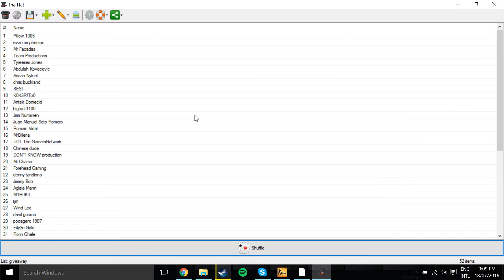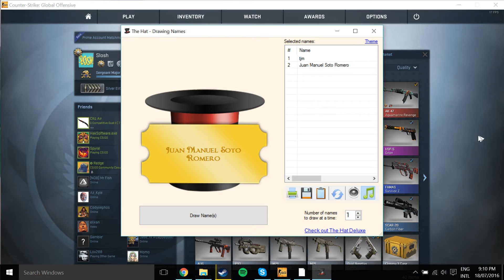CSGO SKINS GIVEAWAY RESULTS + bonus chroma 3 case opening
congratulations on the 2 winners of the Awp and P90 Asiimov! next flip knife tiger tooth giveaway will be at 250 subs